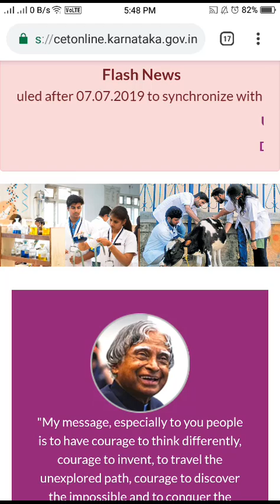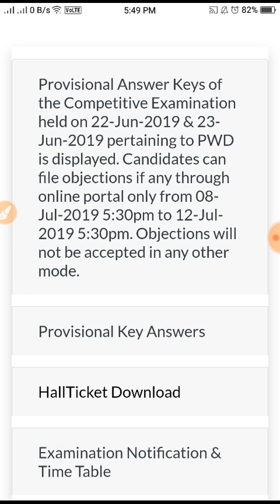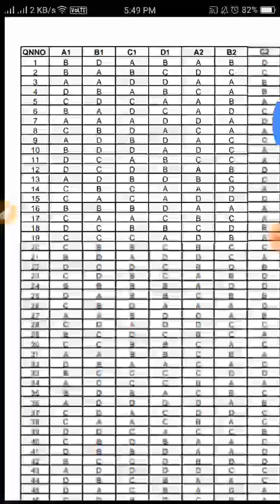KPWD 2019 KEY ANSWER FOR AE AND JE RELEASED..!! CHECK NOW..!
FOR CIVIL ENGINEERING COMPETITIVE EXAMS LIKE  KPSC AE/JE(CIVIL), KPWD AE /JE ,   SSC JE , RRB JE CIVIL VIDEOS AND OBJECTIVE TYPE QUESTIONS ON CIVIL ENGINEERING FOR ALL VIDEOS SUBSCRIBE OUR CHANNEL "CIVIL WITH SUDHEER" TO SUPPORT US TO SERVE YOU FREE WITH GOOD CONTENT WITH CORRECT INFORMATION IN CIVIL ENGINEERING.

WE ALSO UPDATE OF LATEST GOVERNMENT JOB NOTIFICATION OF KARNATAKA AND OTHER STATE GOVERNMENT JOBS NOTIFICATION AND ALSO  CENTRAL GOVT JOBS THOSE ARE RELATED TO CIVIL ENGINEERING.